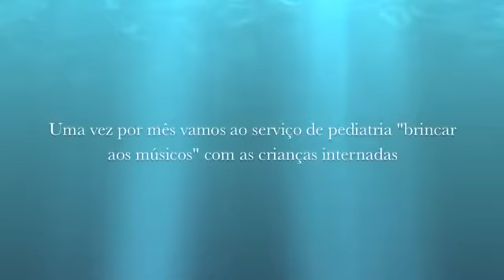Hino Baleia Ondinha 2019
"Hino da Baleia Ondinha", composto pela EMA - Escola de Música e Artes, dedicado ao Grupo de Humanização da Pediatria do Hospital Garcia de Orta em Almada - A Baleia Ondinha.